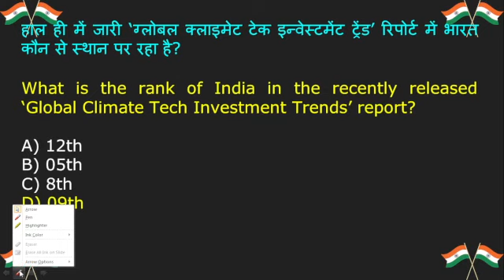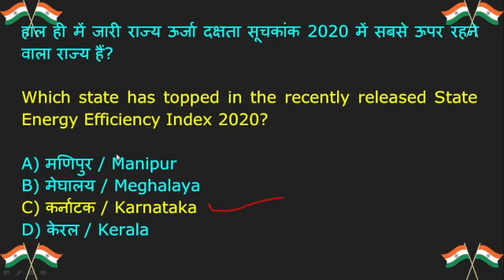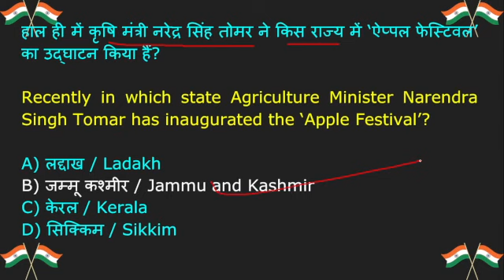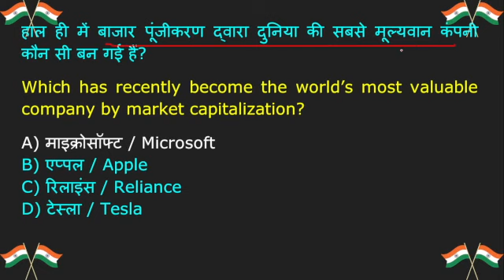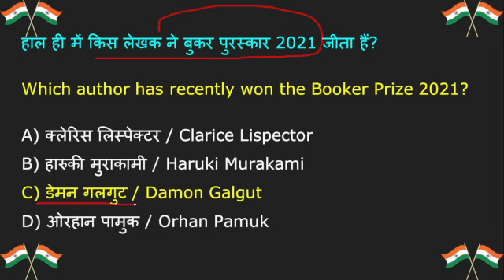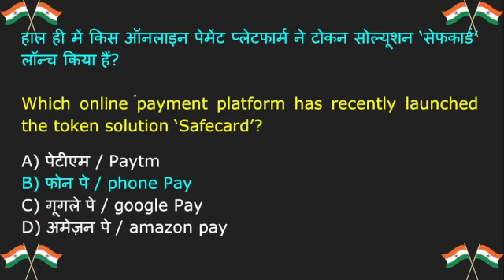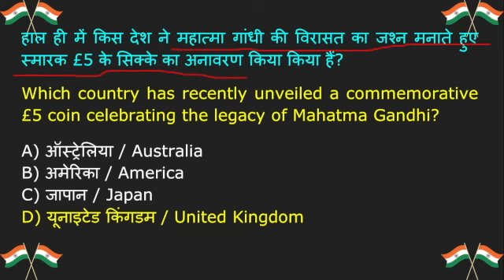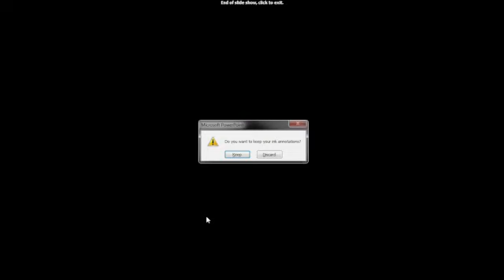November CA (Current Affairs) समसामयिक Part 1 (2021)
November_current_affairs 2021_Part_1
Current Affairs 2020 | SSC GD Current Affairs 2020 Marathon Class | Current Affairs by Ajay Sir